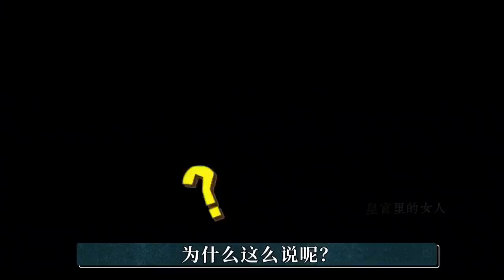《如懿传》的潜邸六年，都发生了什么大事，让每个人都谈及色变？丨后宫冷婶儿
经典清宫戏大揭秘系列~
皇帝的后宫比你想象的更精彩~
高晞月的宫里，竟然有地暖！古代冬天取暖都有什么神器呢？